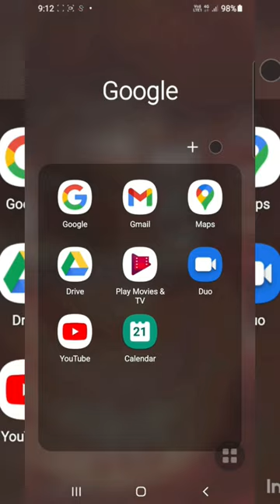dangerous animal in world -nile crocodile 🥵🥵🥶🥶😈😈#